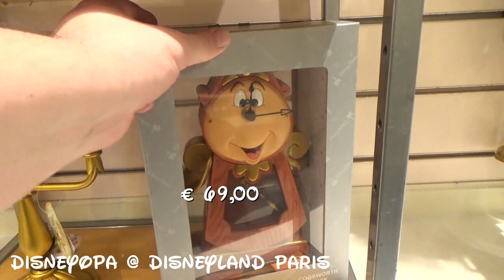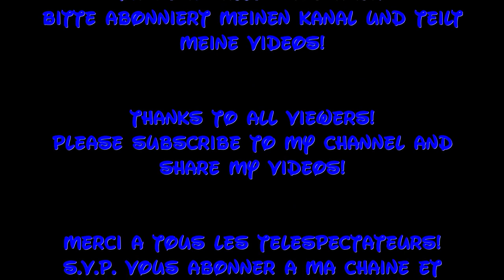Disneyland Paris Shop Bixby Babies 3/4 DisneyOpa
DisneyOpa zeigt euch heute den 3. Teil vom Bixby Babies Shop im Disneyland Park des Disneyland Resort Paris. In diesem Weihnachtsshop findet ihr ganzjährig tolle Weihnachtsdekorationen und weihnachtliche Artikel. Baumbehang, Tassen oder auch Merchandise von Frozen könnt ihr hier finden. Stöbert doch einfach mal durch diesen Laden den ihr jeden Tag im vorderen Parkteil besuchen könnt. Viel Spaß mit Teil 3 und danke für ein Abo... :)
Ihr könnt die ersten beiden Teile hier finden: